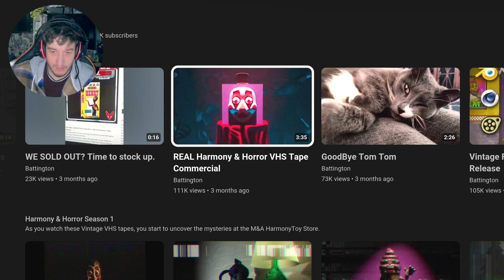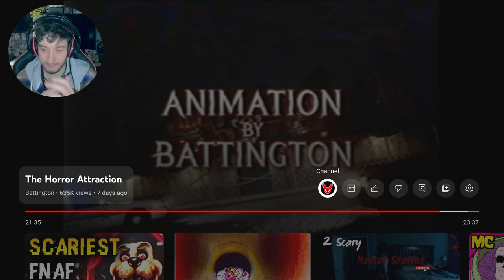Scariest VHS Tape On The INTERNET !!!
found VHS tape made by Battington this tape is the scariest one I've seen